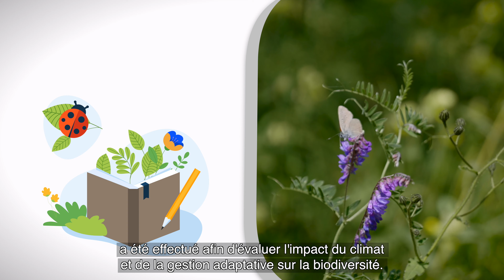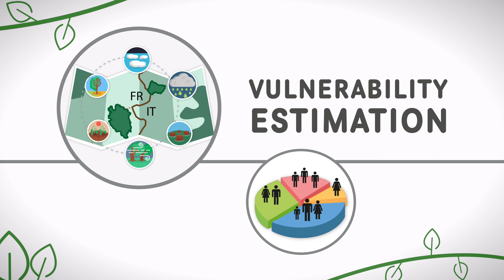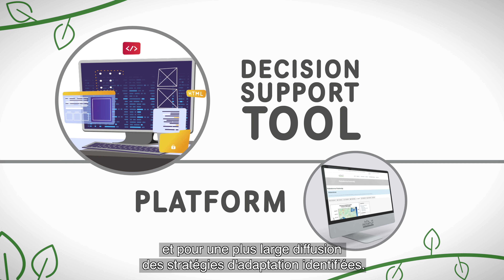Let's Graze Our Future! The LIFE Pastoralp Project (ENG sub FRA)